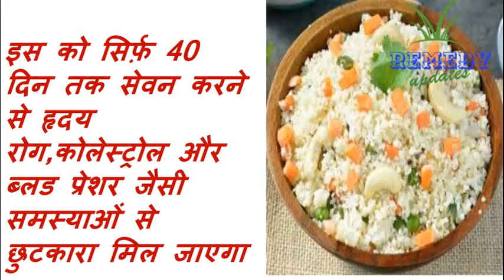इस को सिर्फ़ 40 दिन तक सेवन करने से हृदय रोग,कोलेस्ट्रोल और ब्लड प्रेशर समस्याओं से छुटकारा मिल जाएगा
इस को सिर्फ़ 40 दिन तक सेवन करने से हृदय रोग,कोलेस्ट्रोल और ब्लड प्रेशर जैसी समस्याओं से छुटकारा मिल जाएगा